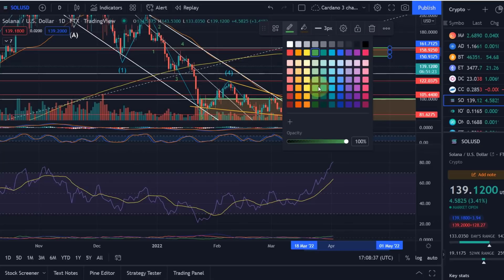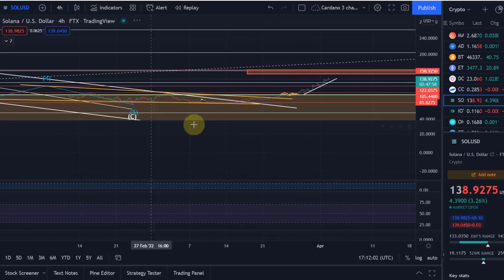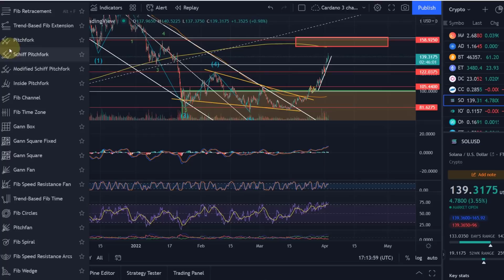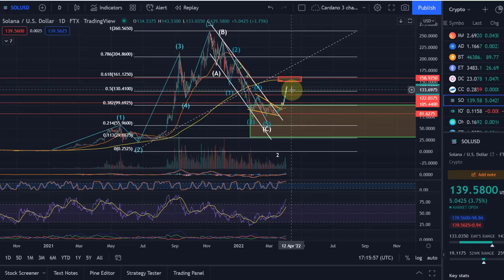Solana Price News Today - Elliott Wave Price Prediction & Technical Analysis, Price Update!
Solana Price News Today - Elliott Wave Price Prediction & Technical Analysis Shows a 10X in 2022!  In this video I talk about a technical analysis of the Solana SOL price and I talk about some important price moves that are happening right now!